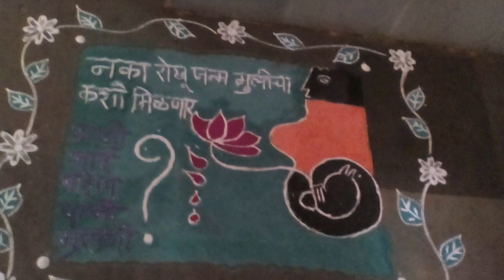पालक स्पर्धा- रांगोळी Parents competition Rangoli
चेंबूर एज्युकेशन सोसायटीची प्राथमिक शाळा